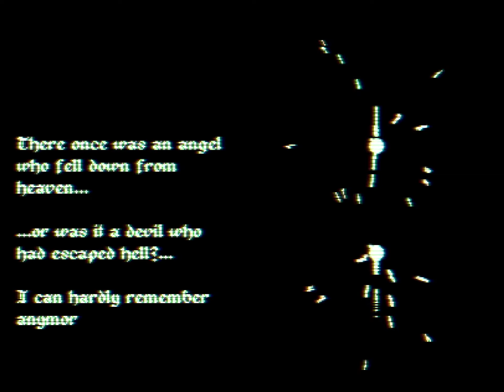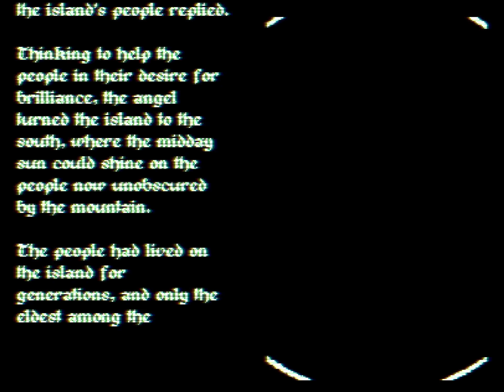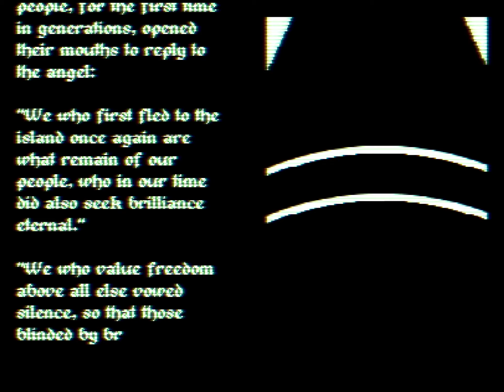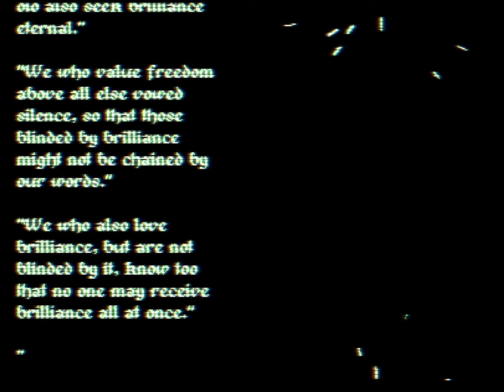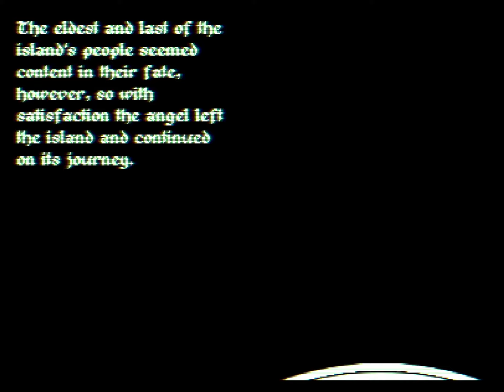Tempered Brilliance (Official Music Video)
Previously considered lost media, the intro sequence for Tempered Brilliance was recently restored as a part of collaborative research efforts into early KISHAR system software.

Tempered Brilliance is notable for being one of the first ontologically stable commercial softwares available for KISHAR. Unfortunately, due to the experimental nature of the system at the time, software was fragile and expected to be restored from physical backup regularly. While hypothetical storage obviates this need today, many unshelled KISHAR databases were lost in the earthquakes common at the time, and most early KISHAR software was lost as a result of over-reliance on these databases.

" There once was an angel who fell down from heaven...

...or was it a devil who had escaped hell?...

I can hardly remember anymore.

It came to an island where a long forgotten god lay dormant beneath the mountain.

The people of the island, in their hubris, had built a monument to the moon.

The monument shone night and day so that the people might never fall under the mountain's shadow.

"Why do you forget the mountain?" the angel inquired.

"We wish to sing and dance, night and day, under the brilliance of the sun and the moon!" the island's people replied.

Thinking to help the people in their desire for brilliance, the angel turned the island to the south, where the midday sun could shine on the people now unobscured by the mountain.

The people had lived on the island for generations, and only the eldest among them could say why they had fled there - though they would never speak of it.

Seeing the sun rise on the wrong side of the island, however, the eldest among the island's people quickly fled into the mountain's caves.

All the while, the people continued to dance and sing to their monument.

The sun continued its ascent.

As the sun reached its zenith, the eldest looked down from the caves and saw what had become of their people.

The angel, hearing the silence, looked around in confusion.

"Surely those who worship the moon and the sun must bear their wisdom," it said.

"Surely those who seek eternal brilliance are prepared to receive all of it!"

The eldest and last of the people, for the first time in generations, opened their mouths to reply to the angel:

"We who first fled to the island once again are what remain of our people, who in our time did also seek brilliance eternal."

"We who value freedom above all else vowed silence, so that those blinded by brilliance might not be chained by our words."

"We who also love brilliance, but are not blinded by it, know too that no one may receive brilliance all at once."

"In our wisdom we traveled by night until we found this island, whose mountain would allow us all but the sun's greatest brilliance at its zenith."

"We will never know eternal brilliance by our eyes, but we have come to know it over the eternal comings and goings of its gentle rise and set."

"So it is that we came to love the mountain, for in its shade we received eternal brilliance."

The angel turned away, not understanding;

The eldest and last of the island's people seemed content in their fate, however, so with satisfaction the angel left the island and continued on its journey. "

Music, Sound Effects & Mastering: Nulb
Video, Story & Thumbnail: Hama Industries